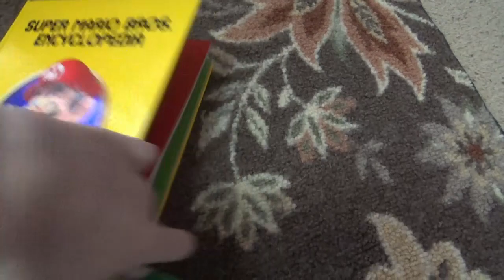a koopa Christmas!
merry Christmas!!!

song by burl ives